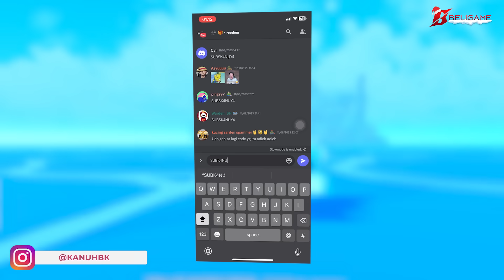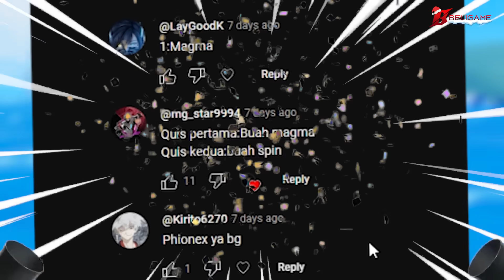BAHAYA WIR! Berburu Buah Blox Fruits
Buah kitsuna blox fruits akhirnya sudah rilis dan sudah mulai ada berita soal update rework buah dragon blox fruits! seperti apa keseruan berburu buah menggunakan buah kitsune? tongkrongin video sampai habis!

Dan jangan lupa untuk berbelanja robux & kebutuhan game roblox kamu di Beligamenet! link dibawah ini ya!